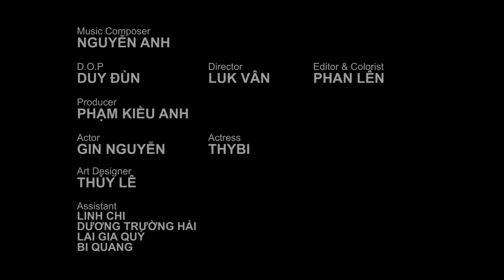Lặng Thầm Yêu - Miu Lê | Phim ngắn Cô Nhiếp Ảnh Gia & Anh Người Mẫu Ảnh P.1 | Official Music Video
Đăng ký theo dõi kênh:
© Bản quyền thuộc về Avatar Entertainment
 © Copyright by Avatar Entertainment ☞ Do not Reup